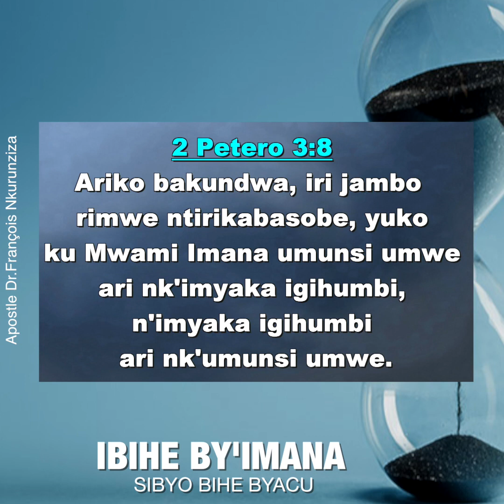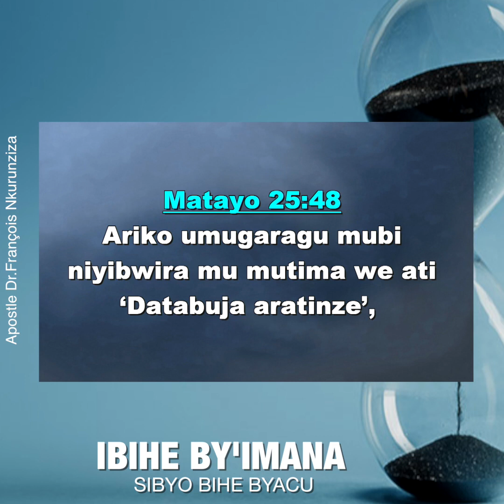Sunday 22nd May 2022 IBIHE BY'IMANA SIBYO BIHE BYACU HIGHLIGHTS